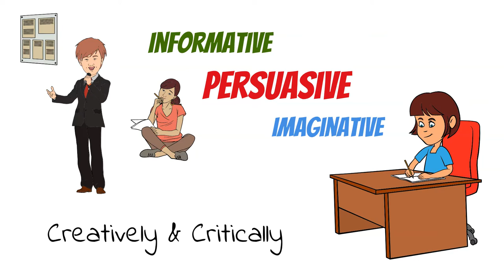WWW Writing College Bella Vista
Welcome to WWW Writing College Bella Vista, we have highly qualified NSW Primary and Secondary school teachers, ensuring that each lesson is taught in small classes with each student’s progress in mind, setting up high expectation in students' learning and resulting in high achievements and top bands.